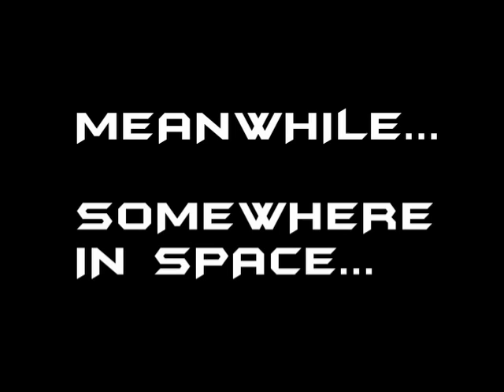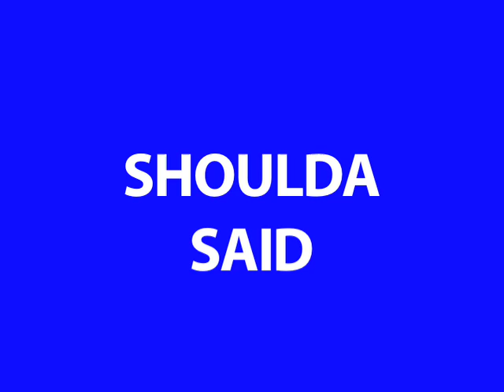BB In Space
Kit and Eitan are in a rocket ship returning to Earth!